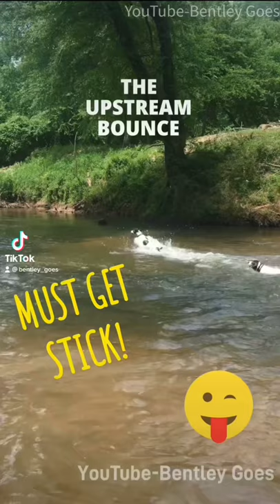Funny dog - GSP - Stick is LIFE!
It's a race upstream to get the stick! Bentley has longer legs than his friend and finds a way to try and win the race! He loves the water!